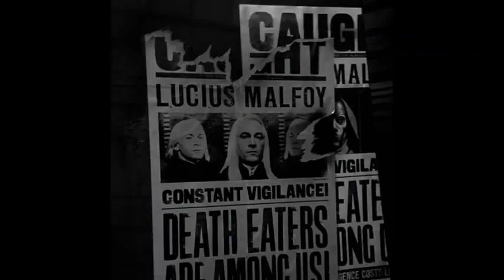Lucius Malfoy - Skyscraper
Music: Skyscraper (Demi Lovato cover by Travis Ratledge) Nightcore version

Jason Isaacs (Lucius Malfoy)
Ralph Fiennes (Voldemort)
Tom Felton (Draco Malfoy)
Helen McCrory (Narcissa Malfoy)

music video, mv, edit, Lucissa